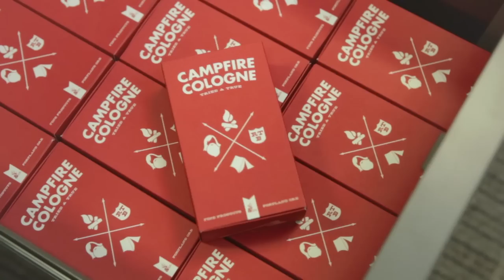Campfire Cologne - Wilderness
RESPECT THE BEARD!
For all the bearded men, woman, and children in your workplace.

Viewing Note: For your beard whiskers to achieve full tingle, we recommend a high volume level.

Campfire Cologne! from Antler & Co. - Now available at campfire-cologne.com

Director: Marc Ripper
Producer: Karina Ripper
Director of Photography: Nate Grubbs
Second Camera & Camera Assistant: Leah Swan
Art Direction & Wardrobe: Melissa DiMartino & Eric Ahlstrom
Production Assistants: Chris Osborn & Brady Swan
Gentleman Woodsman: Greg Hennes
Voice Over: Edward Stiner
Editor & Colorist: Marc Ripper
Assistant Editor: Leah Swan
Sound Designer & Composer: McKenzie Stubbert

Special Thanks:
Taylor Umphenour
Greg Rutter
Bowen Ames for the fantastic wardrobe & props.
Matt Pierce for the Wood & Faulk Camping Stool.

Filmed on location in Oregon & Washington.